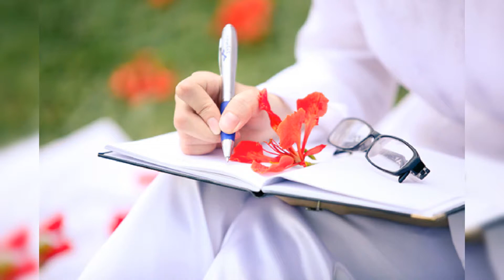Tuổi hồng thơ ngây